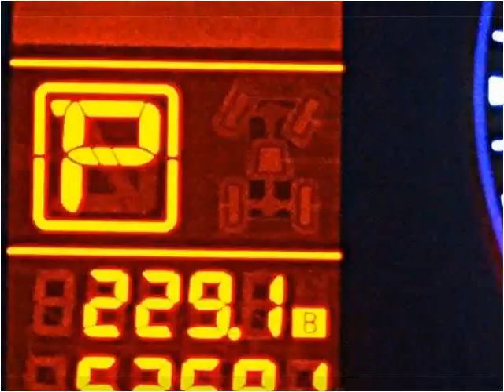2010 Infiniti QX56 Used Cars Miami FL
This 2010 Infiniti QX56 is available from Off Lease Only Miami.